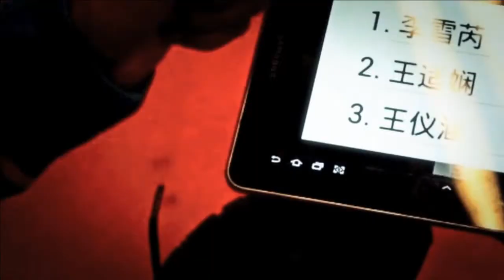R32 - MS - Hsuan Chia Lin vs Mikkel Mikkelsen - Polish International 2013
Event: Polish International 2013 - Round 32
Date: 19 September 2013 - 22 September 2013
Venue: Lubin, Poland
Player: Hsuan Chia Lin (TPE) vs Mikkel Mikkelsen (DEN)
Category: Men's Singles